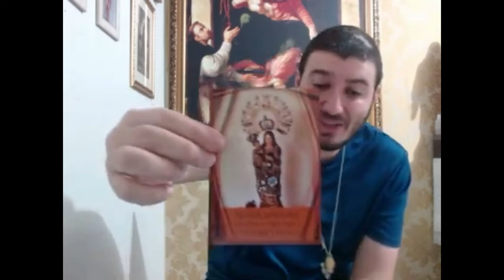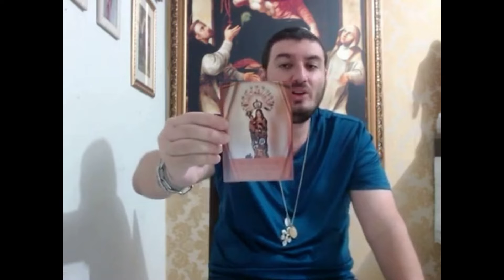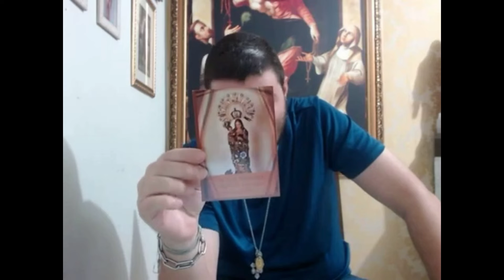AS 8 PROMESSAS DE NOSSA SENHORA OLVIDO, TRIUNFOS E MISERICÓRDIA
--O PODER DAS 3 AVE MARIAS MAIS MEDALHA DE NOSSA SENHORA TRIUNFO OLVIDO E MISERICÓRDIAS com relíquia (brinde) encostada na imagem

--Esta devoção está no ---QUEM REZA SE SALVA: O devocionário mais completo do Brasil